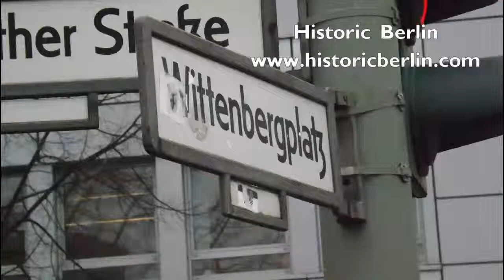Alois Restaurant Berlin today - Historic Berlin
Adolf Hitler’s half-brother Alois had spent most of his life struggling to make ends meet; however being related to the most powerful man in Germany had helped change his fortunes by the mid 1930s.

The relationship between Alois and Adolf was strained, and despite living only 4 kilometres apart at the height of Hitler’s reign, the two seldom met.

Before starting his own business, Alois was the head waiter at the “Weinhaus Huth” at Potsdamer Platz, where according to author Wolf Thieme, his never ending stories about his brother were a constant source of irritation to customers.

It’s alleged that the Nazi party helped fund him when he set up his own restaurant at Wittenbergplatz 3 in 1937.